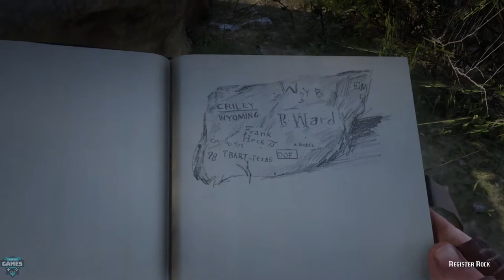Red Dead Redemption 2 Easter Egg - Register Rock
Register Rock with some writings.